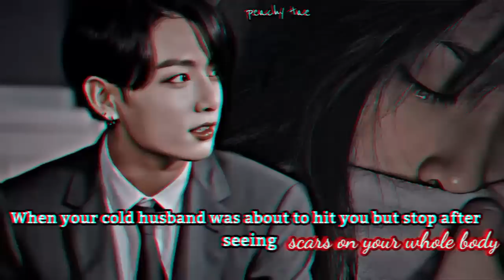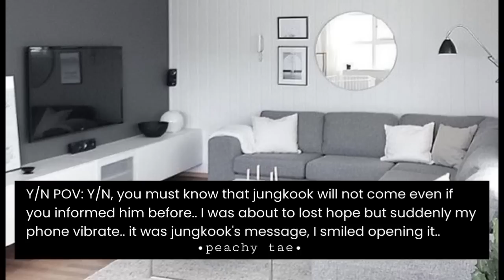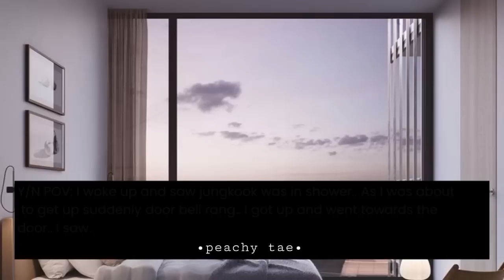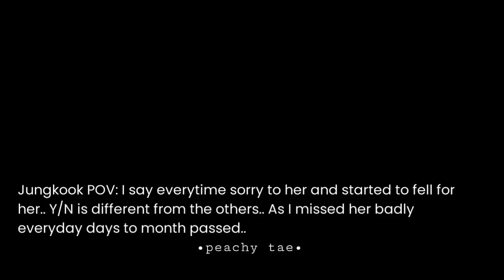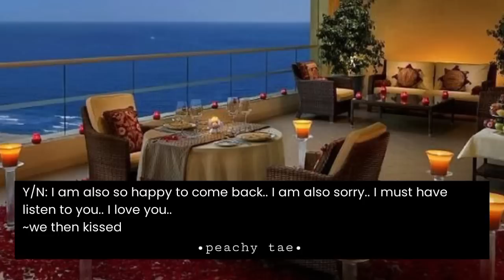When your cold husband was about to hit you but stop after seeing scars on your whole body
Thankyou💜